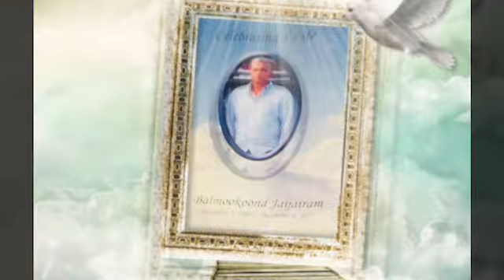In Loving Memory Of My Brother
Balmookoond Jaijairam